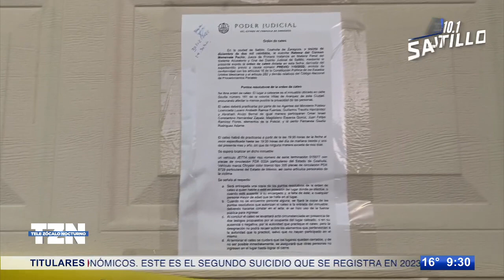Desarticulan banda de robacoches; detienen a uno y localizan 5 vehículos